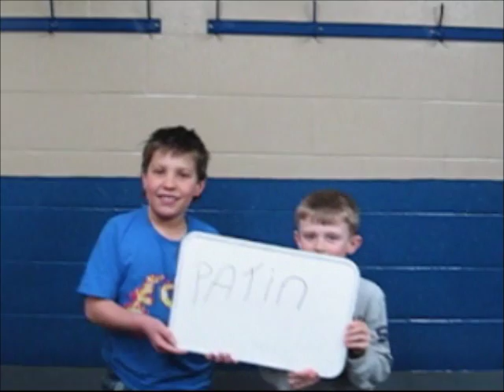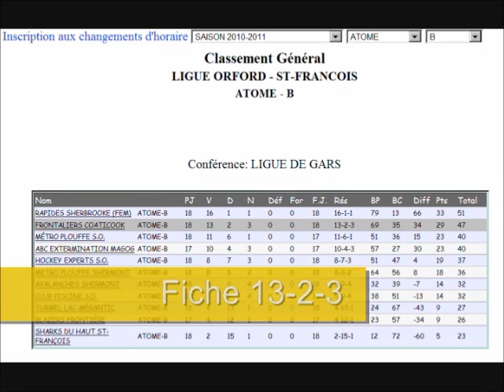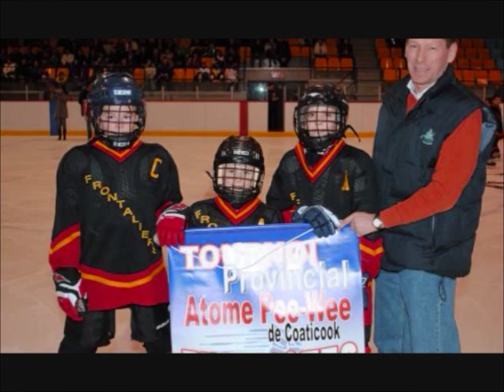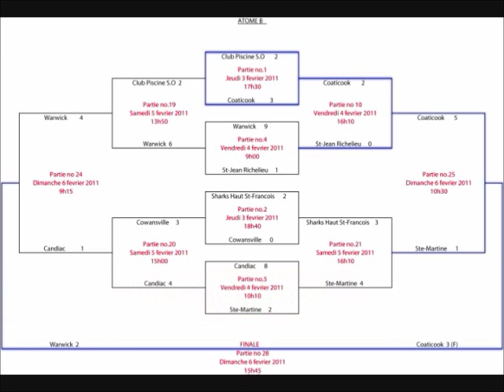Frontaliers de Coaticook Atome B 2010-2011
Vidéo de fin de saison